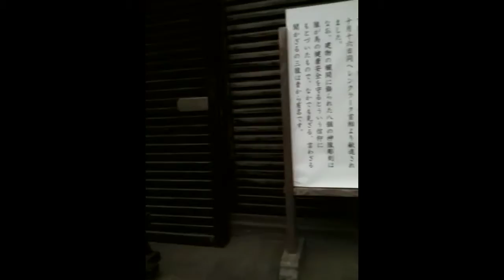日光 三猿 Three wise monkeys 見ざる、聞かざる、言わざる Dec 7, 2010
悪を見るな、悪を聞くな、悪を言うな